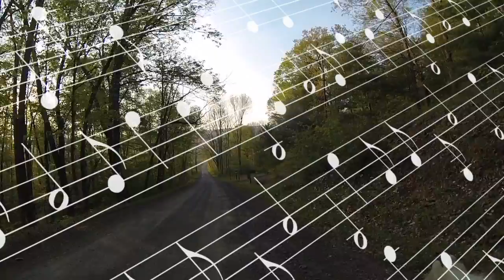Husky Dogs Mushing the Upper Buck Ridge Road on Music Mondays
Ref : Upper Buck Ridge Road Music Mondays 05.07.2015

I am the WooFDriver! I run a pack of White Wolves on a multitude of Custom Created or Modified Dog Powered Vehicles!  I also free range run them on local Farms and do lure coursing activities! I do this strictly for the dogs health, energy, and psychological management. I am in constant pursuit of enjoying nature and harmonizing my bond with my dogs. This passion has driven me to explore extensive ideas I would like to share and hopefully inspire all interested to get involved. I am not a Professional musher just a Recreational dog enthusiast, trainer, and adventurer.

# dog clips # funny dog